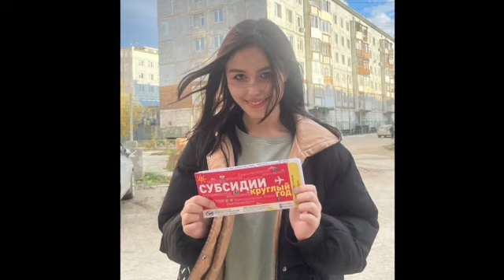Zivert, LYRIQ - Forever Young - Ayur Tsyrenov Remix (melt-oy)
фото @zabeylerochka